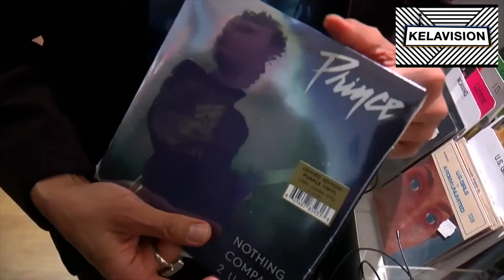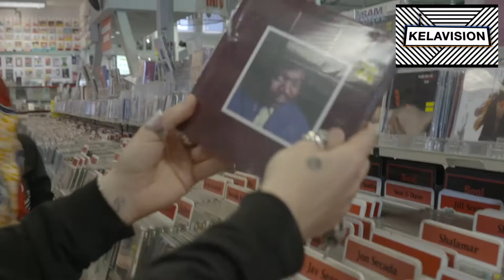ALOE BLACC TAKES US AROUND L.A's AMOEBA RECORDS!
Today we’re heading back to the middle of 2020 where we had the chance to talk to critically acclaimed platinum artist Aloe Blacc, where we walked around Amoeba Records and talked about some of his favourite records and artists. ENJOY!